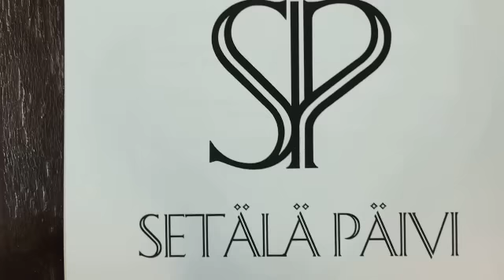Vyöhyketerapia Helsingin Seutukunta Helsinki ...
Psykologinen Vyöhyketerapeutti Setälä Päivi sijaintina: Helsingin Seutukunta Helsinki olemme erinomainen vyöhyketerapia tai hieroja.